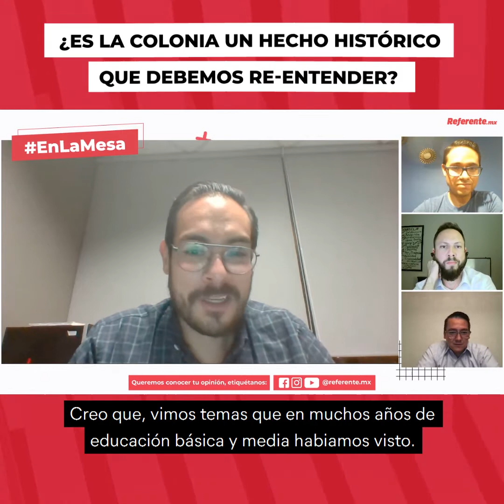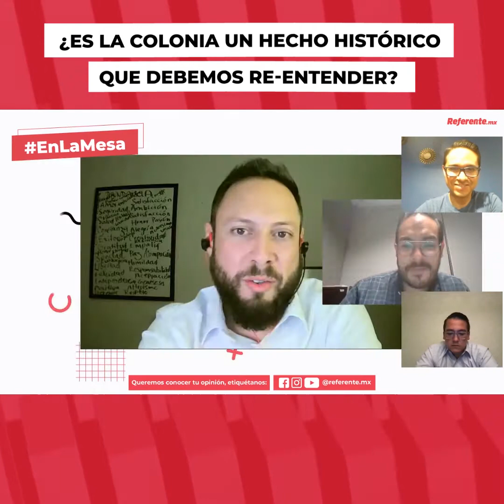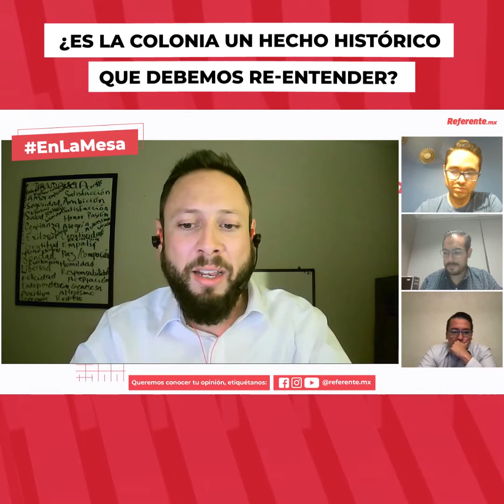¿Es La Colonia un hecho histórico que debemos re-entender? | En La Mesa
¿Es La Colonia, la herida que tenemos los mexicanos para no encontrar una identidad dentro del producto de nuestro mestizaje? Acá Luis y Gus nos hablan sobre esta etapa borrada de la historia y como volver a revisarla.

Checa el episodio completo de EnLaMesa: "Y a todo esto: ¿Qué somos los mexicanos?" en las diferentes plataformas